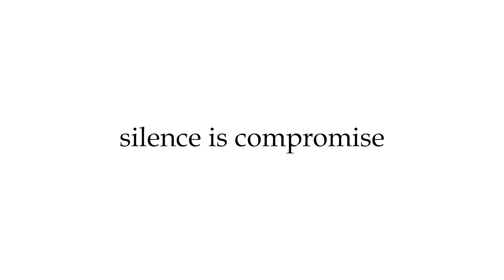മുസ്‌ലിം ലീഗ് സംസ്ഥാന കമ്മിറ്റി പുനഃസംഘടന നീളും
ജില്ലാ കമ്മിറ്റി തെരഞ്ഞെടുപ്പ് പൂര്‍ത്തിയാകാത്തതിനാല്‍ മുസ്‌ലിം ലീഗ് സംസ്ഥാന കമ്മിറ്റി പുനഃസംഘടന നീളും. ചെന്നൈയില്‍ നടക്കുന്ന ദേശീയ സമ്മേളനത്തിന് ശേഷമാകും മുസ്‌ലിം ലീഗ് സംസ്ഥാന കമ്മിറ്റിയെ തെരഞ്ഞെടുക്കുക.മുസ്ലിം ലീഗ് കോഴിക്കോട് ജില്ലാ കമ്മിറ്റി തിരഞ്ഞെടുപ്പില്‍ പി.കെ. കുഞ്ഞാലിക്കുട്ടി പക്ഷത്തെ  കെ.എം. ഷാജി പക്ഷം അട്ടിമറിച്ചു. ഷാജി പക്ഷം നിലപാടില്‍ ഉറച്ച് നിന്നതോടെ കുഞ്ഞാലിക്കുട്ടി പക്ഷത്തിന് ഭാരവാഹിത്വത്തിലേക്ക് നിര്‍ദ്ദേശിച്ച ആളുകളെ പിന്‍വലിക്കേണ്ടിവന്നു. എറണാകുളം, പത്തനംതിട്ട, ഇടുക്കി തുടങ്ങിയ ജില്ലാ കമ്മിറ്റികള്‍ തര്‍ക്കവും സംഘര്‍ഷവും കാരണം  പുനഃസംഘടിപ്പിക്കാനായില്ല. |youtalk|